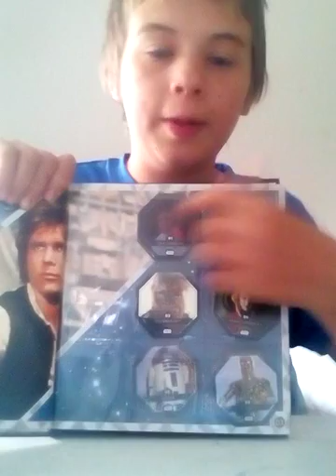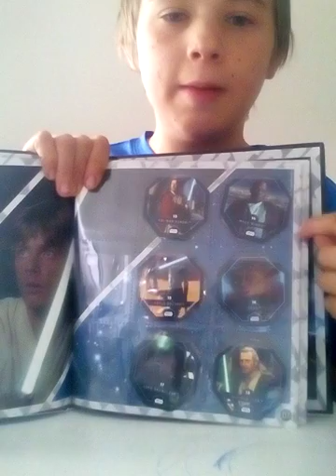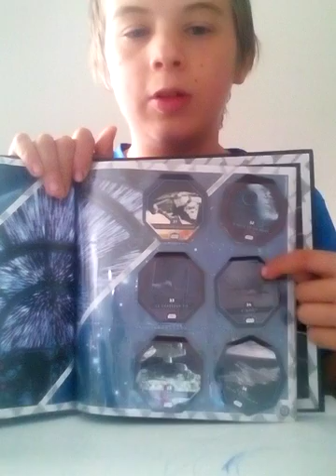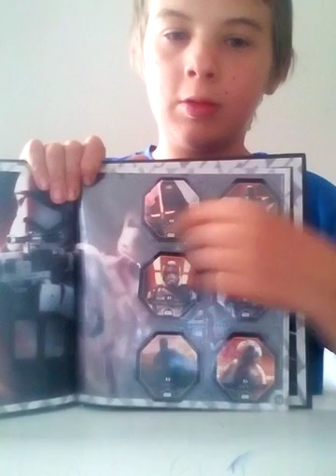Présentation. Du classeur de star wars 7